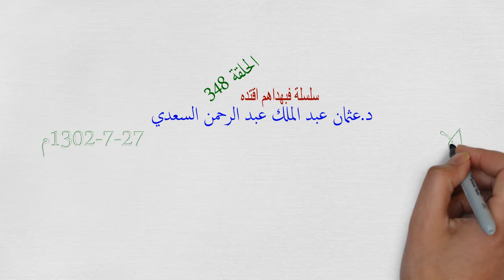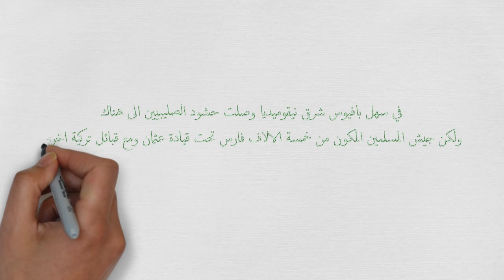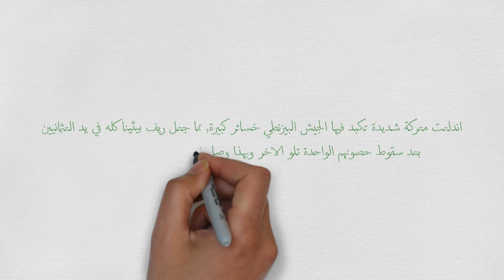سلسلة فبهداهم اقتده(الحلقة348)الانتصارفي معركة بافيوس ضد البيزنطينيين27-7-1302.عثمان عبدالملك السعدي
سلسلة فبهداهم اقتده(الحلقة348)الانتصارفي معركة بافيوس ضد البيزنطينيين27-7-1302م.دعثمان عبدالملك السعدي